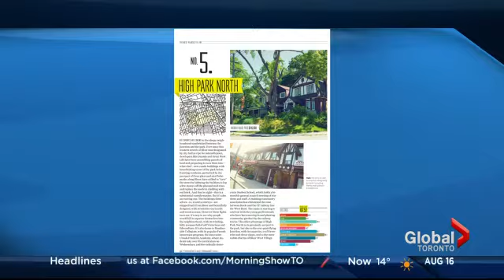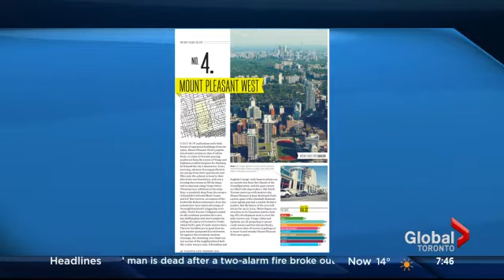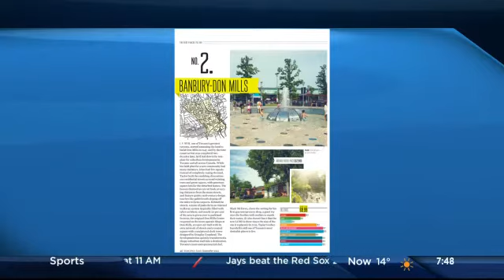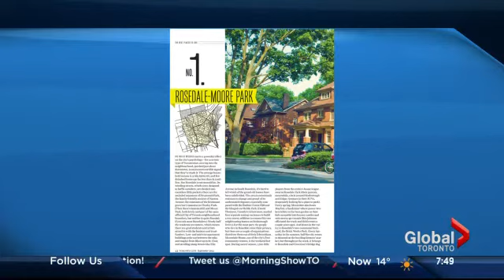Best neighborhoods in Toronto - The Morning Show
Andrew D'Cruz, author, unveils a list of some of the top Toronto neighbourhoods to live in. (August 2013)